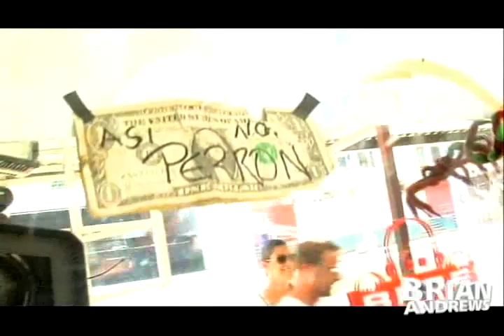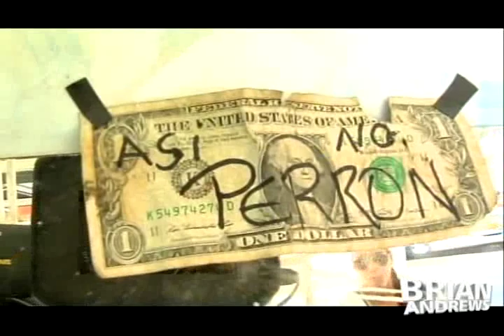Barber Shop Row in Panama City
Panama City, Panama (NTN24) - A short walk from the Caso and the city fish market, you'll see something that may seem a little out of place near a highway overpass.